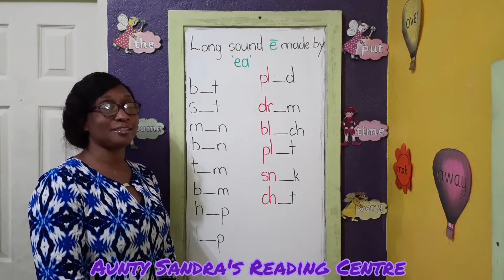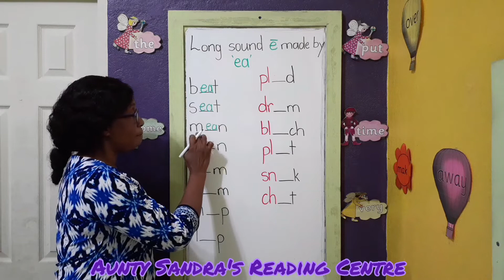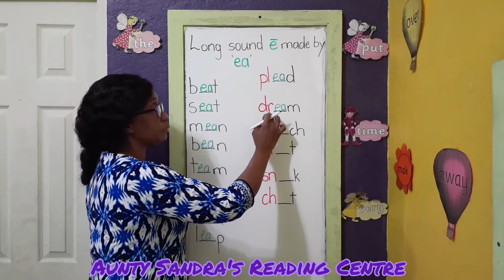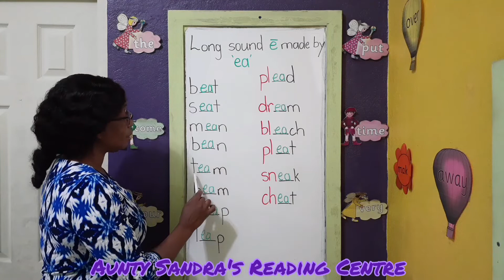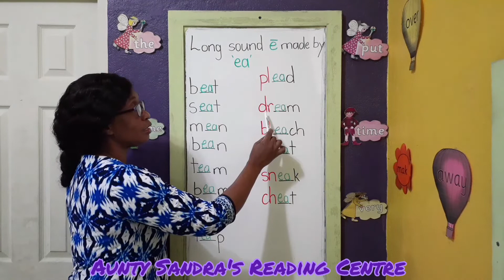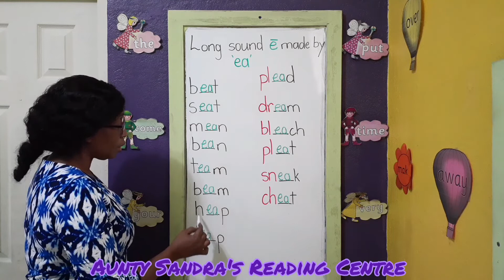Vowel Digraph | Long sound 'e' made by 'ea' | Phonics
The Reading Center’s mission is to bring out the full potential of your child’s reading ability: educating your children through phonological Awareness, Phonetic Skills, and Syllable Awareness. With this approach, your child’s reading potential will be fully realized at an early age.

Look out for more videos and great Content for your children to sit and enjoy.